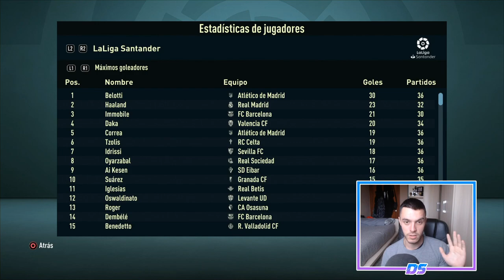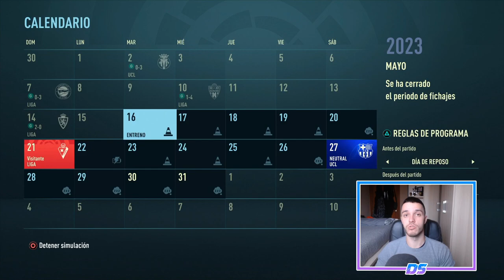FIFA 21 MODO CARRERA | REAL MADRID | EL HISTÓRICO VILLARREAL #74